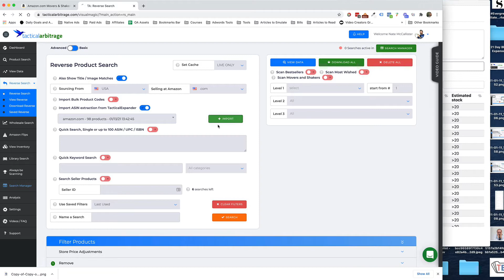Tactical Expander Lite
Export more ASINs, find more leads for your Amazon FBA business